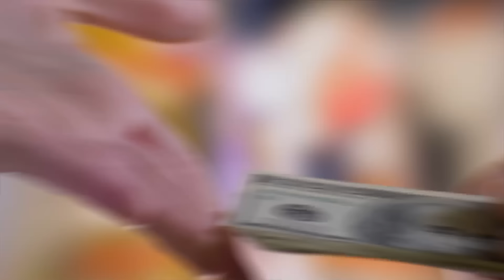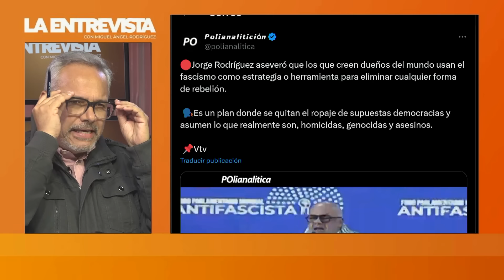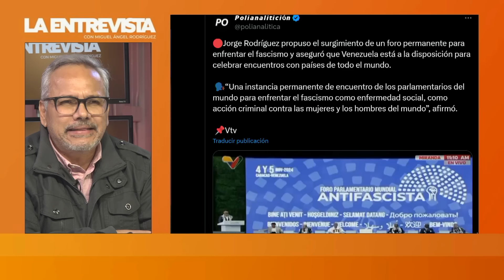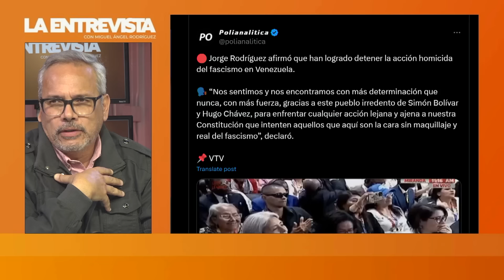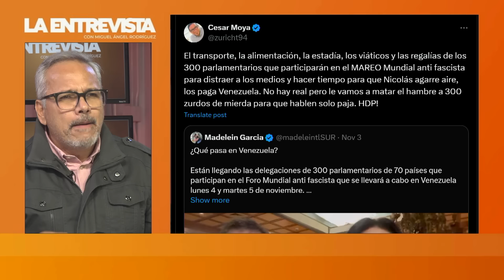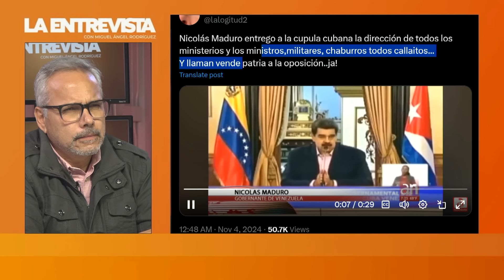LE SACARON LAS CUENTAS DEL DESPILFARRO | LaEntrevista | evtv | 11/04/24 5/6